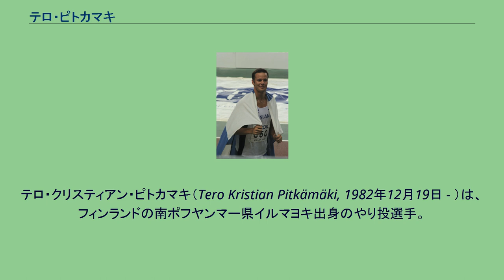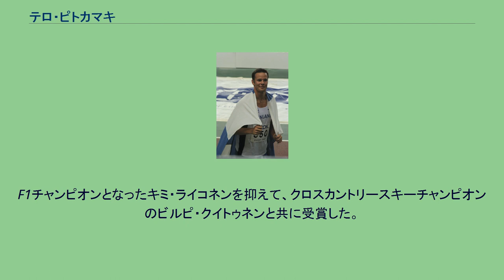テロ・ピトカマキ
テロ・クリスティアン・ピトカマキ（Tero Kristian Pitkämäki, 1982年12月19日 - ）は、フィンランドの南ポフヤンマー県イルマヨキ出身のやり投選手。
ノルウェーのやり投選手のアンドレアス・トルキルドセンとは親しい反面、競技においてはライバルとして知られている。
2004年アテネオリンピックにおけるやり投競技に参加したものの83m01に終わり第8位だった。
2005年8月には91m53の記録を出し、母国であるフィンランドのヘルシンキで行われる世界選手権への出場を決めた。
しかし本番では本来の結果が残せず81m27の4位だった。
最初にメダルを獲得できたのは2006年にイェーテボリで行われたヨーロッパ選手権での銀メダルだった 。
2007年7月13日にはスタディオ・オリンピコ・ディ・ローマで開催されたIAAFゴールデンリーグに参加した。
この大会でピトカマキが投げた槍が大きく左にそれてしまい、走幅跳のウォーミングアップエリアにいたフランスのサリム・スディリの脇腹に突き刺さってしまう事故が発生した。
大事には至らなかったもののスディリは地元の病院へと搬送された 。
同年8月5日には89m43を投げてフィンランドの国内選手権の4連覇を達成した。
同じ9月には大阪で行われた世界選手権に参加し、89m16を投げた。
金メダルが確定した後の最後の投てきにおいては90m33の記録を出すことに成功した。
そして10月5日にはヨーロッパ陸上競技連盟によってクロアチアのブランカ・ブラシッチと共に欧州陸上競技年間最優秀選手に選ばれた。
そのシーズン11勝の記録やそ91m23のその年のヨーロッパ記録を打ち立てたことなどが要因になったといわれている。
さらに10月にはフィンランドスポーツマンオブザイヤーに選ばれた。
F1チャンピオンとなったキミ・ライコネンを抑えて、クロスカントリースキーチャンピオンのビルピ・クイトゥネンと共に受賞した。